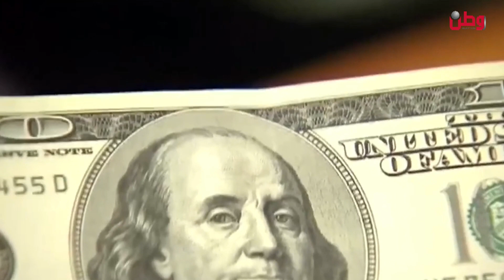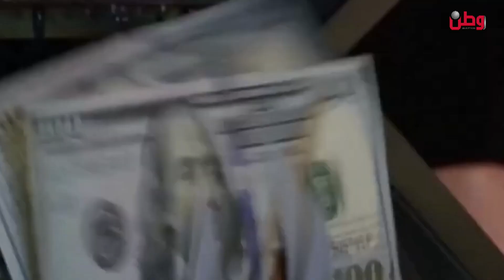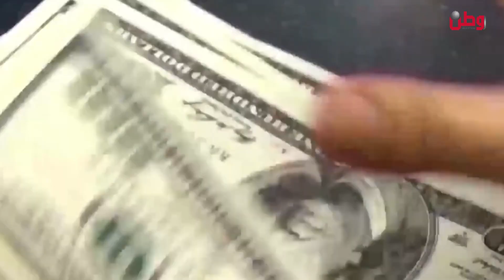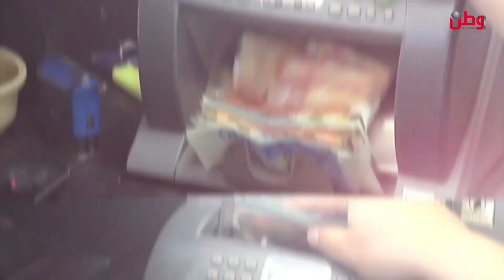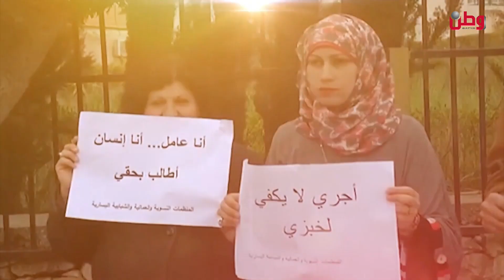وطن الاقتصادية 27- 7 -2023